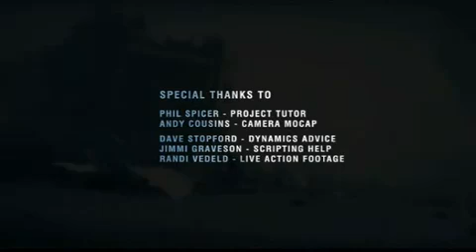Skyfall 2006 Matt Birkett-Smith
Filmik w stworzony w technice 3D przez Matt'a Birkett-Smith'a z 2006 roku. Ukazuje on miasto niszczone przez eksplozje "od tyłu", więc jesteśmy świadkami rewersyjnych skutków wybuchu bomby.
Twórca inspiracje zaczerpnął od kanadyjskiej post-rockowej grupy Godspeed You! Black Emperor, a dokładnie utworu The Dead Flag Blues.

An animated short movie with a first person view. We see the afterwards of a nuclear explosion through a backward narration.
Skyfall by MATT BIRKETT-SMITH 2006

Zapraszamy!